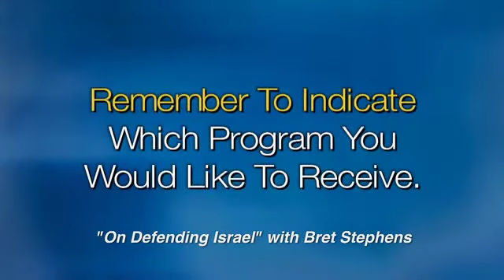Bret Stephens - The Jewish Week from Park East Synagogue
Pulitzer Prize winning deputy editor of The Wall Street Journal Bret Stephens analyses U.S foreign policy, the Israeli-Palestinian peace process, Iran, and anti-Semitism.